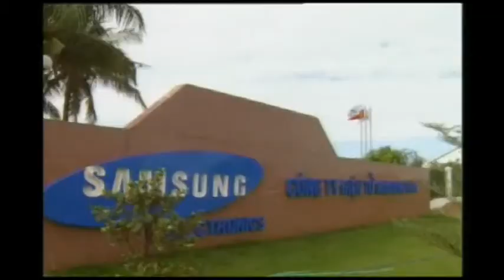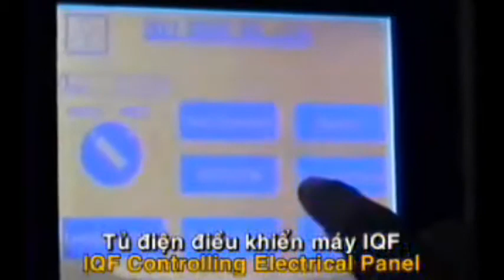VN-JAPAN INVESTORS SAY THAT VIETNAM INDUSTRIAL TECHNOLOGIES ARE BAD